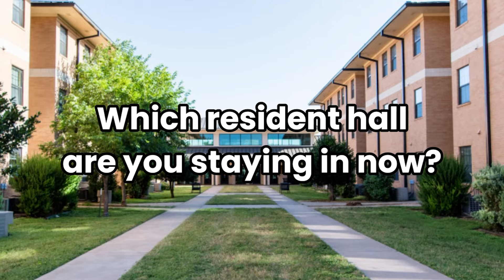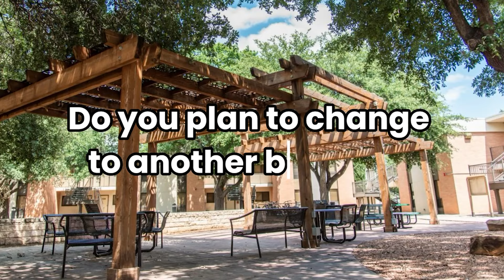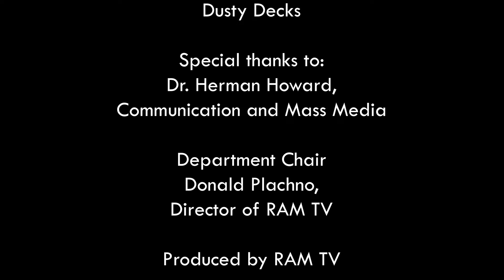Ram Walk ASU Resident Halls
Vani Trinh, Content Producer for Ram TV, speaks to Angelo State students about the ASU Resident Halls and more!